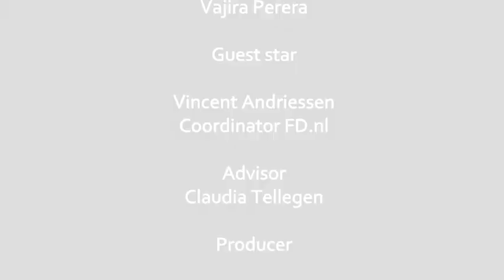Study visit to het Financieele Dagblad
During the Internet for Journalist course at RNTC, we managed to visit one of the leading financial newspaper in Netherland, het Financieele Dagblad.